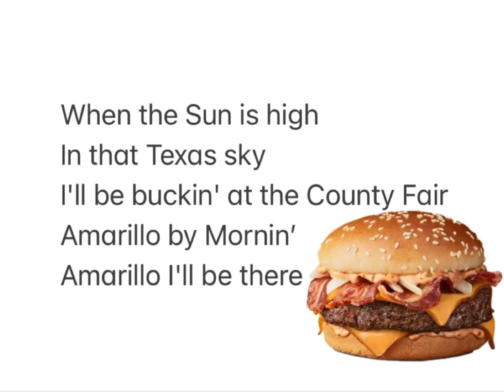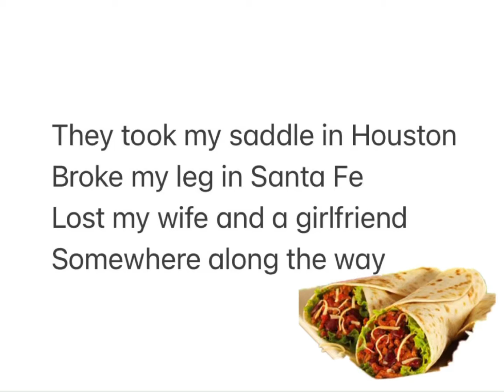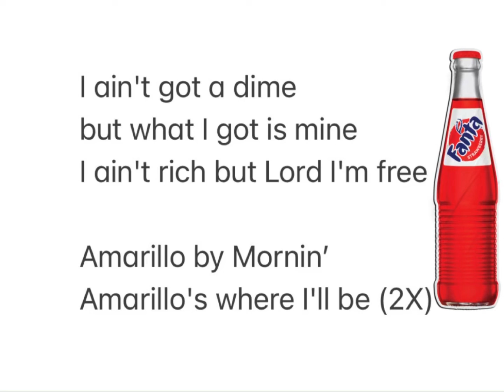Amarillo By Morning - Cover with Lyrics